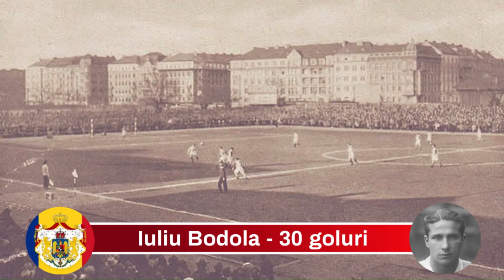Golgheterii ALL TIME ai naționalei României de fotbal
Prezentăm pe cei mai buni marcatori ai naționalei  și câteva goluri:
Locurile 9 și 10: Florin Răducioiu și Dudu Georgescu; Locul 8: Rodion Cămătaru; Locurile 5,6 și 7: Viorel Moldovan, Ladislau Boloni și Ciprian Marica;Locul 4: Anghel Iordănescu; Locul 3: Iuliu Bodola și Locurile 1 și 2: Adrian Mutu și Gheorghe Hagi.